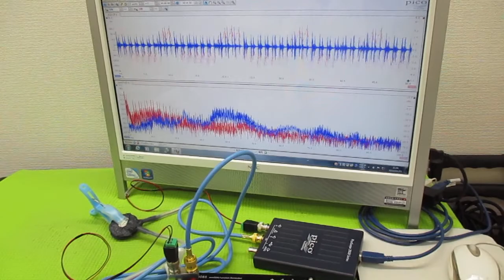対象を伝搬する超音波の測定解析に基づいた最適化技術